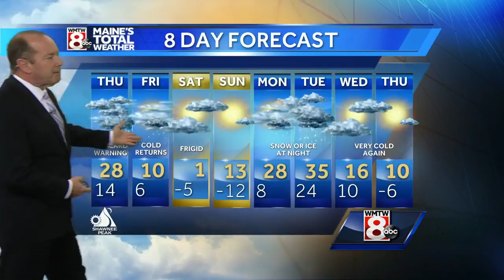Blizzard conditions still expected to develop later today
How’s the weather looking for your Thursday morning? Get the latest Maine’s Total Weather video forecast from Chief Meteorologist Roger Griswold.